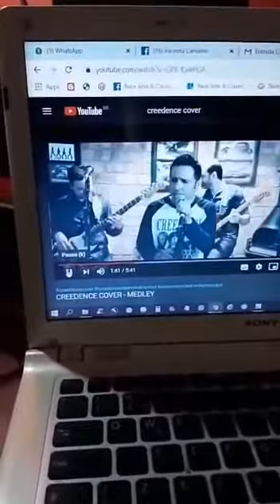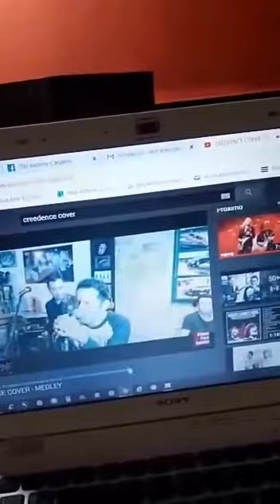Jaqueta de COURO. Hidratar sua Jaqueta é Importante.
O Novidades sobre couro, com a Nice Arte & Couro Studio.  Não esqueça de hidratar seu couro!